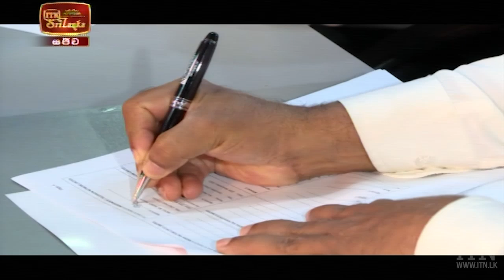ITN News 2020-11-20 | 09.30 PM